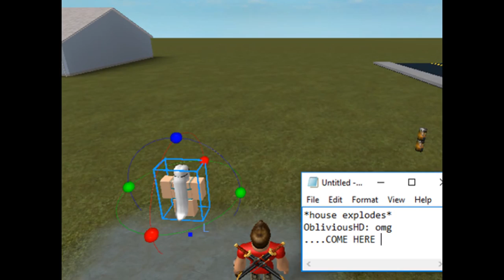the "man" (a roblox short movie)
this was a slide show...it took hours to make but it looks like minutes

and i will choose a random person to shout out to!